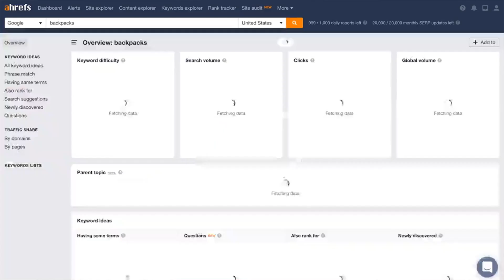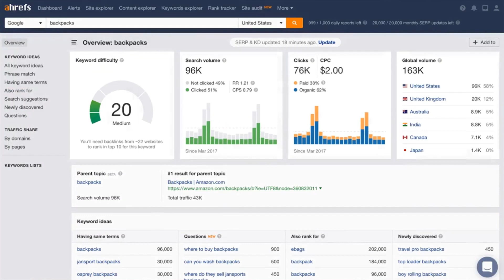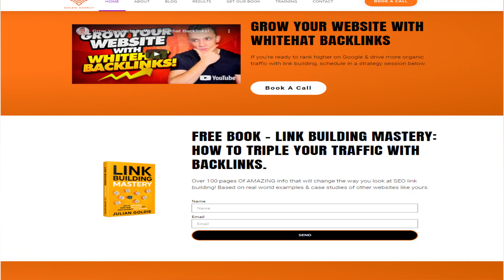Can You Have Too Many Links || How Many Backlinks Should You Have || Julian Goldie SEO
Welcome to my "Julian Goldie SEO" YouTube channel. We are continuing to try to upload updated videos on my channel. Such as SEO Tutorial, SEO Ranking, Google Algorithm Updated, Google Top Ranking, Website Backlinks Create, Keyword Research, Link Building, and More content!!

How much is too much when it comes to link building? Many website owners are worried about receiving penalties from Google for building too many backlinks. In this video, I will be explaining different approaches and strategies that you can benefit from when building backlinks for your website.

Timelaps
00:00 Intro
00:36 What to do when Google releases an update?
02:19 Don't stagnate
02:58 Don't stop
03:27 Real-life SEO experience
04:09 Algorithm updates 101
04:36 Empty cup mindset
05:45 Future of SEO
06:27 Outro & Free SEO consultation offer

Always conduct your own research. Using any experimental SEO comes with its own set of risks.